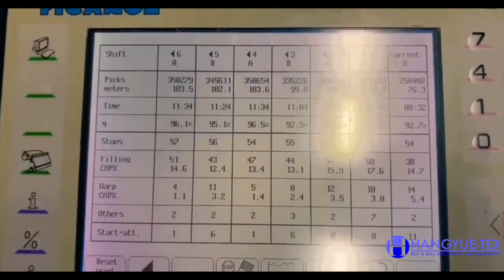24 sets Picanol Omni Plus 800 Year 2005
HANGYUE TEX 🇨🇳
Suppliers of Pre-owned & Secondhand Textile Spinning Machinery.
Post by Team Kevin lee